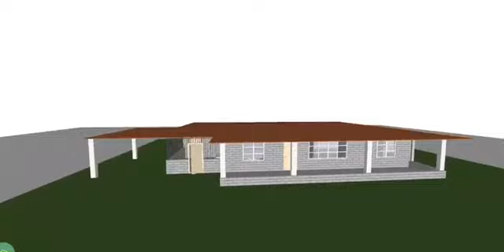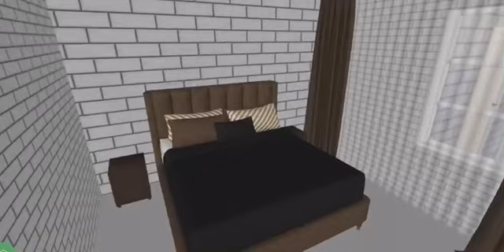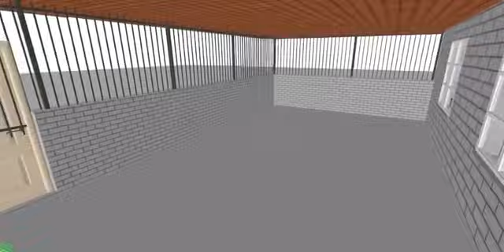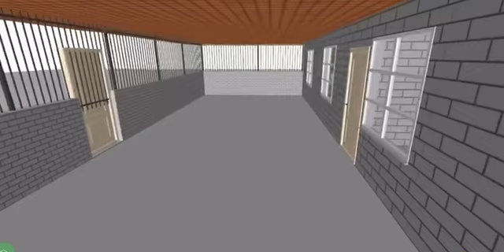Diseño de casa número #1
Video creado por mi hija naomi